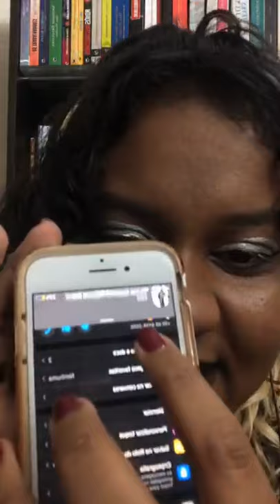Deborah Secco | Instagram Live Stream | April 28, 2020